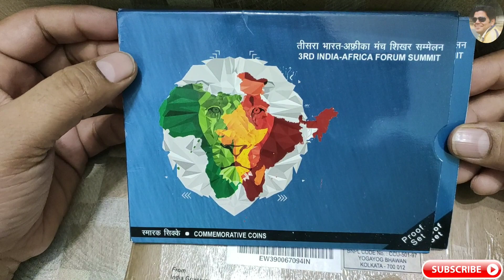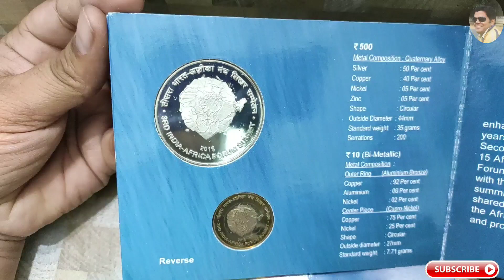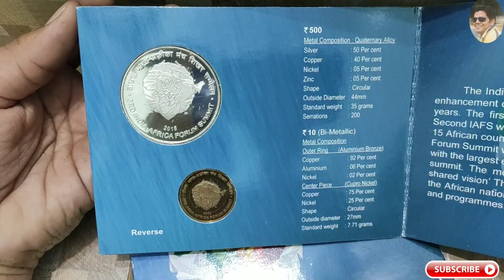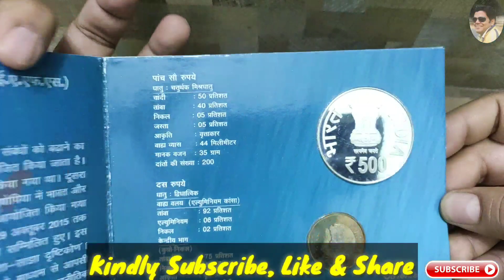India 500₹ Real Silver Commemorative Proof Coin Set | 3RD India Africa Forum Summit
India 500₹ Silver commemorative proof coin issued by Indian Government Mint Kolkata.

Happy Collecting!!!

Regards,
Kanhaiya Mehrotra